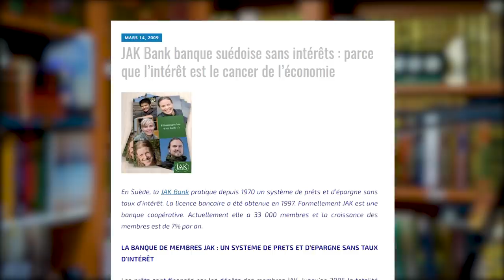[ISLAM] Dans quels cas peut-on acheter sa maison à crédit?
LA question à un million d'euros! Dans quels cas peut on acheter sa maison à crédit? Est-ce vraiment Halal? Dans cette vidéo on décortique plusieurs arguments pour apporter LA vraie réponse !

👉Pour + d'infos concernant la solution de crédit Halal: 🏠

02:01 : 1er Argument = "Mieux vaut acheter que louer"
03:55  : 2 ème Argument = "Une Fatwa Islamique permet le crédit à la banque"
05:51  : 3ème Argument = "Le crédit est permis pour la résidence principale"
06:36 : 4ème Argument = "Les taux sont très faibles, quasi inexistants"
07:52 : 5ème Argument = "L'inflation est plus haute que les taux d'intérêts et les compense"
09:17 : 6ème Argument = "L'islam veut pour nous la facilité et non la difficulté"
10:29 : 7ème Argument = "Les prophéties révélées par Muhammad ﷺ sur ce sujet"
13:13 : Conclusion: 👉La solution pour acheter sa 🏠maison🏠 à crédit